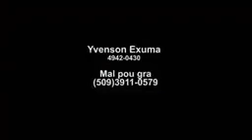Malpougra ak anpami nan misyon end afrik